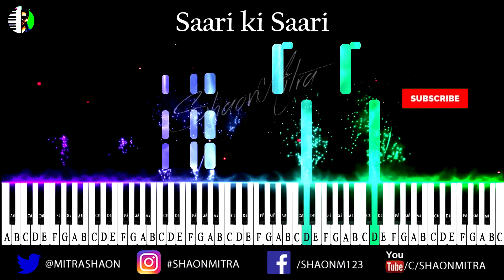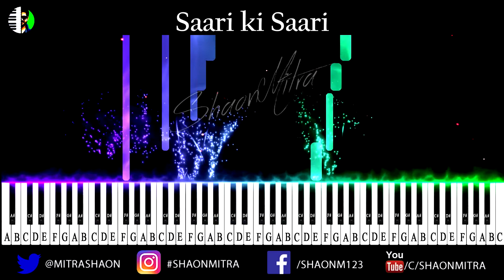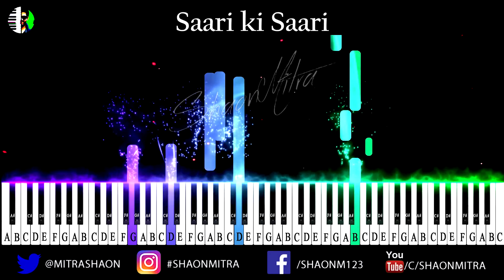Saari Ki Saari Piano Instrumental | Darshan Raval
Saari Ki Saari Piano Instrumental sung by  Darshan Raval. You can easily play this song by slowing down the playback speed feature of Youtube. You can use this track as your karaoke also.
► Google Pay, PhonPe, PayTm ➢ 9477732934

Original Song Credits:
Composed by Darshan Raval
Payment method : PayPal or Paytm.. Ping me on fb or insta for price
►Beginner's Keyboard in cheap price :
Casio CT-S200RD
Yamaha PSRF51
Yamaha PSR-E263
Yamaha PSR-E-363
Yamaha PSR E453
Yamaha PSRI455
Casio CT-X870IN
Roland EX-20
Casio CT-X8000IN
Casio CT-X9000IN
► Best Midi Keyboards For Programming :

Akai Professional LPK25 WIRELESS
Alesis VI25 Advanced 25-Key
Alesis VX49
M-Audio Keystation 61
Nektar Impact GX49 USB MIDI
Nektar Impact LX61+ Keyboard
Novation Launchkey 61MK2
Arturia KeyLab 49

►Keyboards I Use :

Korg Krome
Korg Kross 2
Roland E09IN